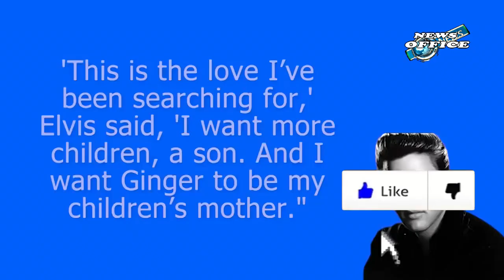ELVIS PRESLEY FAMOUS GIRLFRIEND GOT BETWEEN HIM AND MOTHER